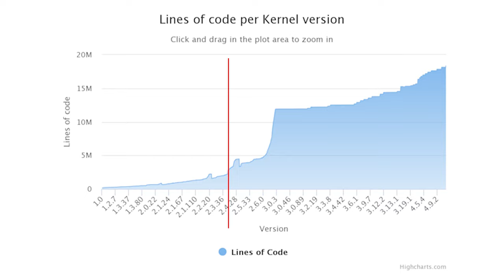GIT: Il Programma CREATO per NECESSITÀ da Linus Torvalds - AFK STORIA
Oggi parliamo di Git, il celebre sistema di controllo versione che probabilmente usi anche tu, magari senza conoscere la storia interessante (e un po' drammatica) che lo ha portato alla nascita. Tutto ha inizio con Linus Torvalds, il creatore di Linux, che, nel 2005, si ritrova improvvisamente senza un sistema per gestire il codice sorgente del kernel Linux. Oggi vediamo il come e il perché  Git è diventato uno strumento indispensabile per milioni di sviluppatori in tutto il mondo.

VIDEO HS-24-020